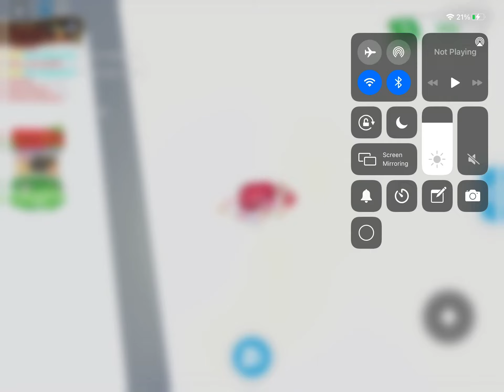Trying to get 100 Persian cats pt2